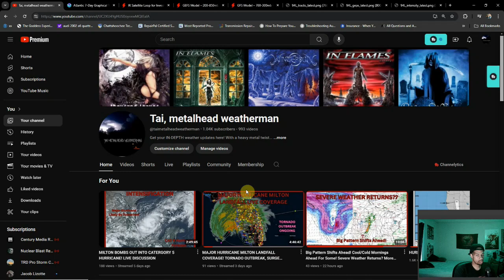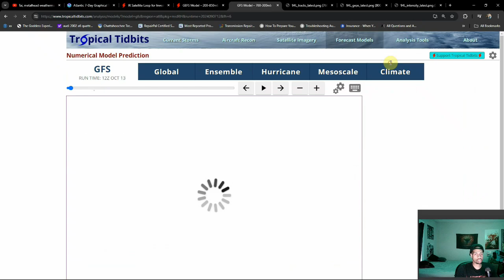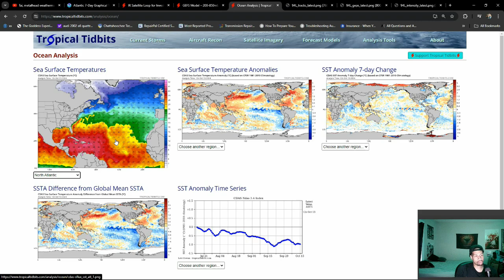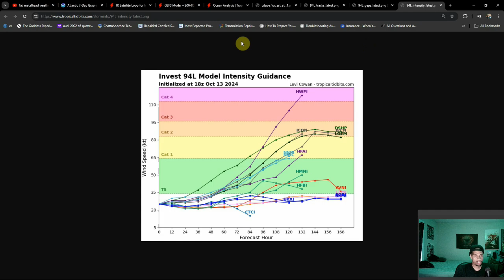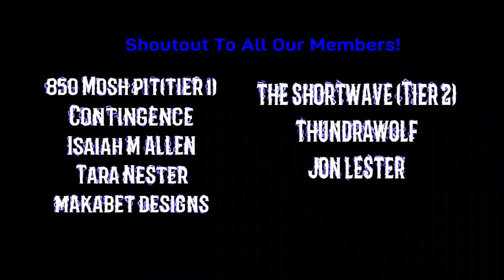Tropical Outlook 10/13/24 Will Invest 94L Become Nadine? Where Will It Go??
The tropics can't stop, don't wanna stop and we're watching yet another invest... There a lot of questions with this area of interest and in this outlook we're looking for answers!